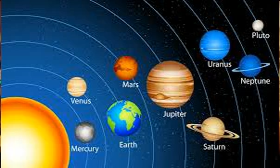TRI JYESHTA MARRIAGE| VIVAHAM|TRI JYESHTA DOSHA|త్రిజ్యేష్ట దోష వివరణ | త్రిజ్యేష్ట దోషం హానికరమా ?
marriage between the elder offsprings is not good if any one of this couple take birth in the star of Jyeshta. marriage between the elder couple in the month of Jyeshta is also not good. This video explains trijyeshta dosha.
This trijyeshta dosha erodes the happines in the married life. Some times this dosha causes severe problems.
The results of tri jyeshta is clearly explained in this video. The principles of trijyeshta is clearly explained several times to give proper knowledge to acommon man. This video is very good in explaing the tri jyeshta dosha

Suryadevara Venugopal M.A (Astrology)
Madhira, Khammam dt. Telangana
507203
for any doubt